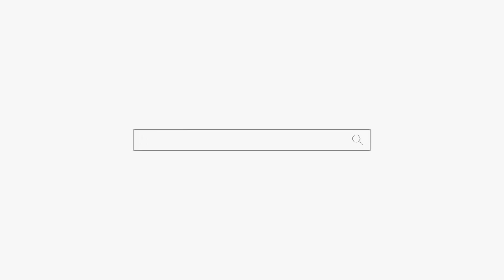"너 조주빈하고 사겼니?" "과거는 과거일 뿐! 신경쓰지마!" 용군TV 동대문점집 강남점집 유명한점집 연화궁 설화궁주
됩니다.

조주빈(1995년 10월 14일 ~ )은 음란물 제작 및 배포를 했던 대한민국의 박사방의 운영자 '박사'로 알려진 n번방 사건의 피의자이다.(서울중앙지법2020고합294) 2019년 7월 경 텔레그램 내에서 '박사방'을 생성, 나체 사진 및 영상을 전달받거나 불법으로 확보한 신상정보로 다수의 여성을 협박하여 가학적인 사진과 영상을 촬영하고 인터넷에 올리게 했다는 성착취물 공유 혐의와 함께 미성년자 강간, 강제추행 혐의를 받고 있다.[1] 한편 인스타그램 계정이 있다는 것을 알게 된 연예인들은 그의 계정을 차단하였으며,이후 조주빈은 구속되기 전에 그의 인스타그램 계정을 삭제했다. 서울지방경찰청은 피의자 신상정보공개대상으로 결정했으며 검사가 기소하면서 전자발찌 부착명령도 청구했다.